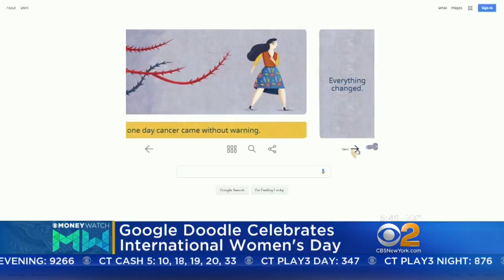McDonald's Flips Logo For International Women's Day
At least one McDonald's in southern California flipped its sign from an "M" to a "W" and nearly 100 others are expected to do the same for International Women's Day.